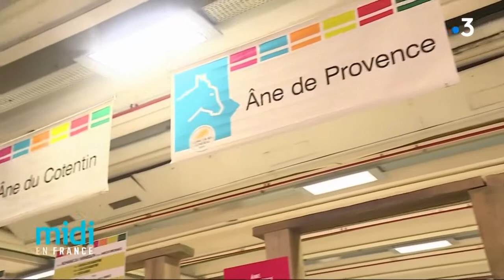L'âne du Berry, une race à préserver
Depuis le Salon de l'Agriculture avec Hélène Gateau : L'âne du Berry, une race à préserver